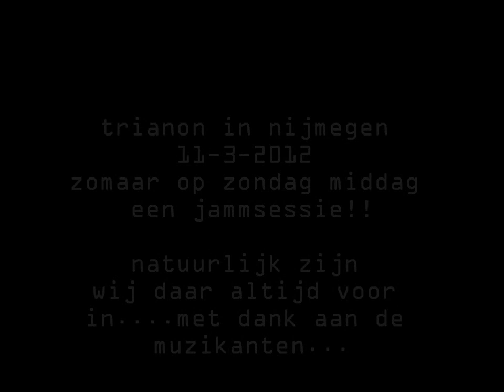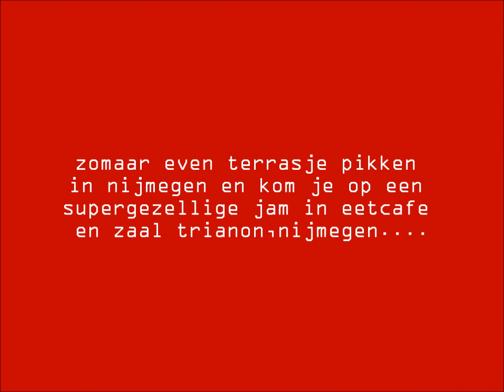trianon nijmegen jammsessie 11-3-2012.wmv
we waren lekker aan het terrassen op 1 van de eerste daagies mooi weer ,laat de lente maar beginnen,komen we toevallig bij trianon terecht is er jammsessie daar zijn wij natuurlijk altijd voor in ,marco lembo van the streets ,gaat als eertse helemaal los,yeeeehaaaaaaaa.
geluid is niet altijd prettig maar gaat om het idee,word later beter.